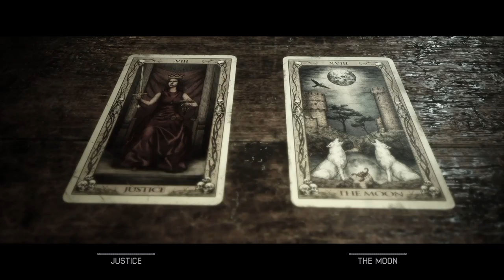Interrogation | The Quarry | Ep 24 | Crazy Town Gaming